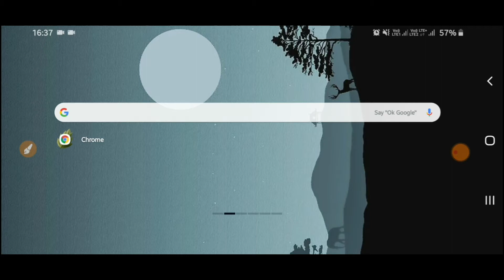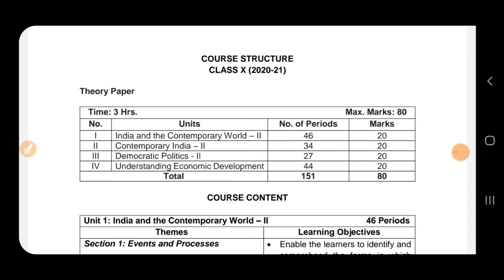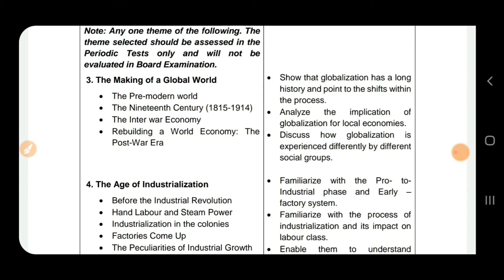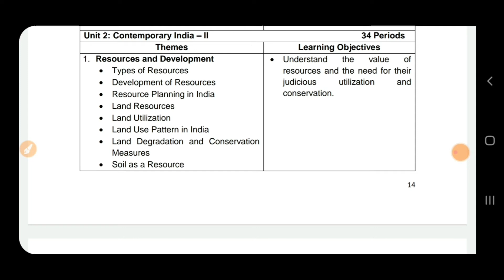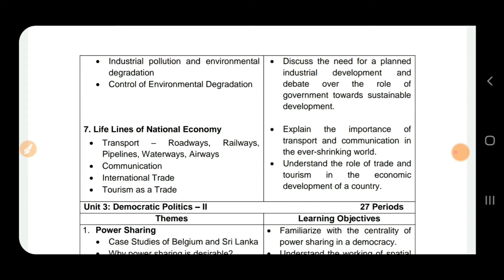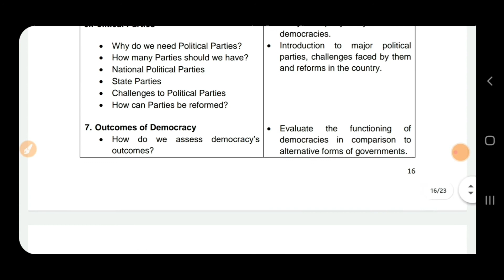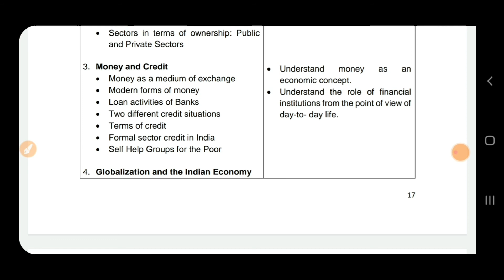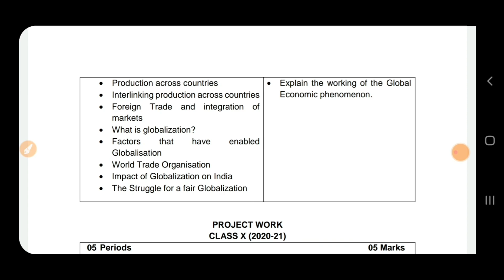Social Science , Class :- 10 Cbse Syllabus Reduced 2020 -21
Hello,

Students  in This Video You will Know all The Update Syllabus  of Cbse Class 10 ...Social Science. ALL information  about Reduced  Syllabus  of Class 10.
# Class 10
# Syllabus  Reduced

Syllabus  Reduced  of all Subjects  of Class 9 To 12.